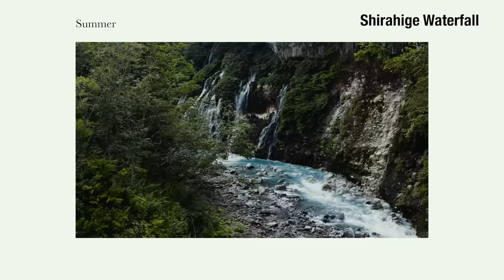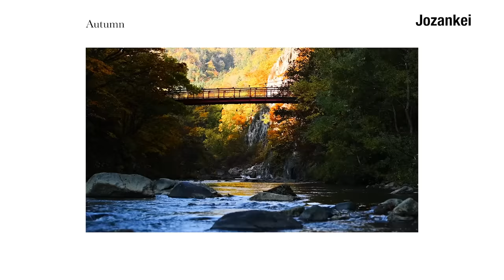Discover the colours of northern Japan (En ver. )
Cast : Matthew Jones
Producer：Masashi Nozaki
Director & Cinematographer：Christoph Gelep
Executive Producer：Keiko Kawabata
Drone Operator : Kazuya Tsutsui ( Aerial Japan inc.)
Production : Le fleuve

Collaborator
：Jyozankei Tourism Association
：Rausu Tourism Association
：Shari Town